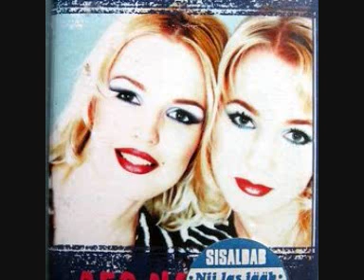Mono fans-Teadmata veel